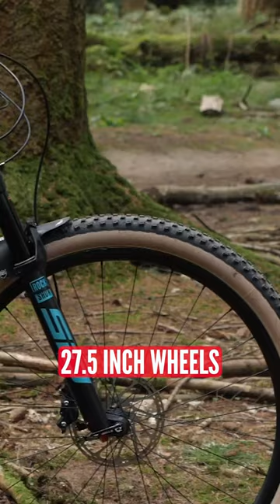MTB Tech... Who Needs It!?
In case it's not clear, Doddy LOVES everything about MTB Tech, it's sort of a requirement for his job! But, there's something to be said for going old school every now and then, and hitting the trails tech-free!